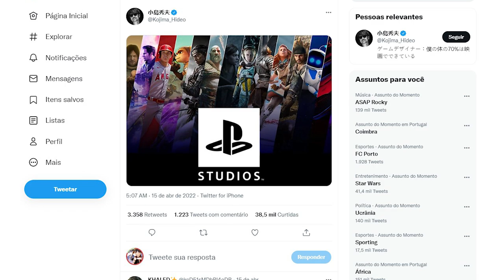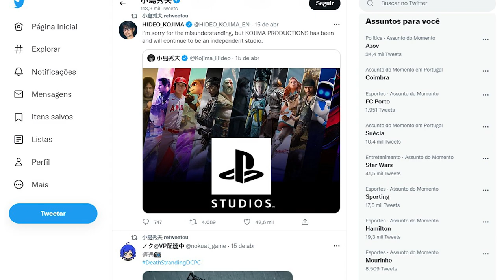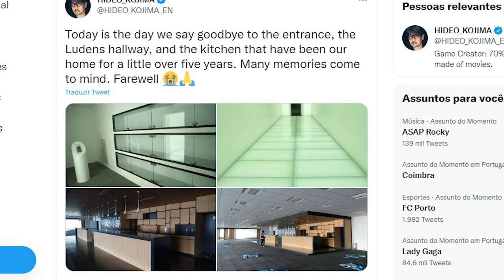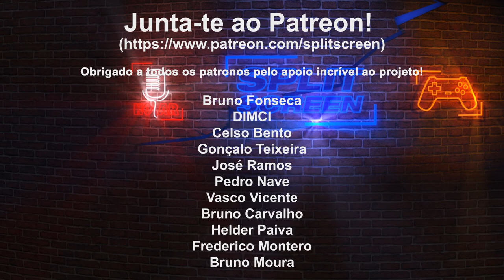SONY COMPROU ESTÚDIO DE HIDEO KOJIMA?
Algumas noções sobre a eventual compra da Kojima Productions pela Sony. Falso ou não? Troll do Kojima?

🔽🔽🔽 SETUP  🔽🔽🔽
Computador 1

PSN - RPARREIRA
STEAM - RPARREIRA
UPLAY - SplitScreenPT
ORIGIN - Split-ScreenPT